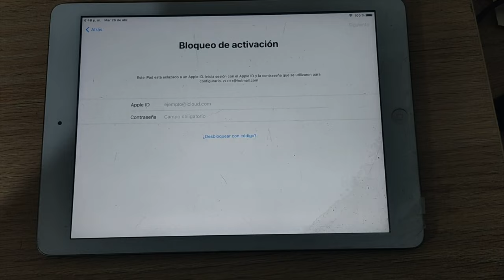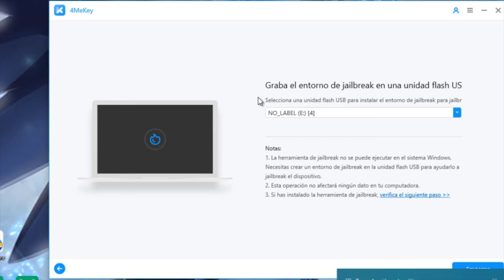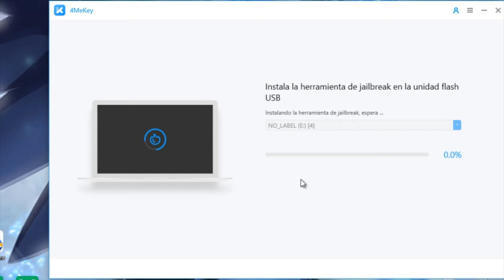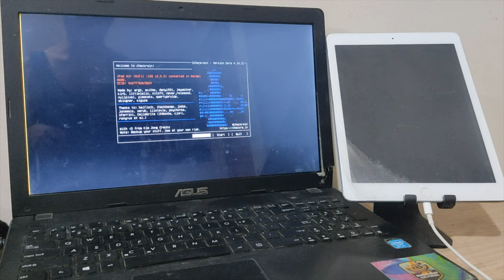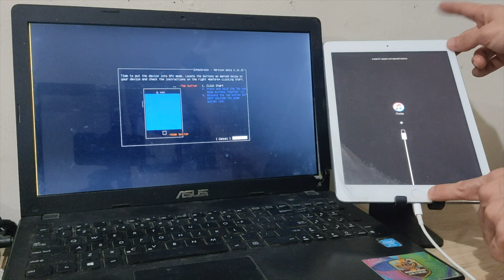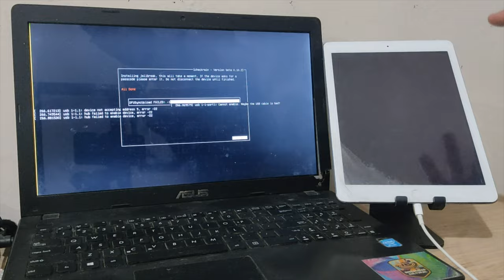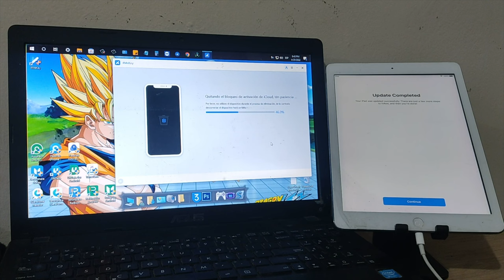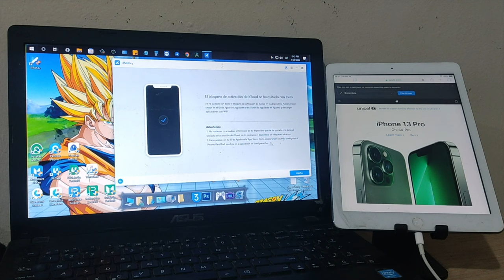3 Pasos para desbloquear iPad iCloud 2022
Tu iPad se había encontrado una situación que aparece "Este iPad está vinculado a un ID de Apple", este vídeo te muestra una forma más simple, desbloquear iPad iCloud con Tenorshare 4MeKey

4MeKey puede ofrecerle el mejor servicio para desactivar el bloqueo de activación por iCloud de iphone sin utilizar contraseña. Esta herramienta es aplicable en las siguientes situaciones. Totalmente compatible con iPhone 5S-iPhone X con iOS 12-14.8(iOS 14 para 6s ~ iPhoneX & iPhone SE1; iPad 5/6/7; iPad Mini 4/iPad Air 2/iPad Pro 1/Pro 2; iPod touch 7)

0:00 Introducción
1:19 Paso 1: conectar dispositivo al ordenador
2:45 Paso 2: hacer iPad jailbreak
7:19 Paso 3: quitar el bloqueo de activación iPad

📖 Guía relacionada: Guía de 4MeKey: Cómo quitar bloqueo de activación iCloud

⚠Aviso importante:
1. Este video es sólo con fines educativos para mostrar a los usuarios cómo recuperar el acceso limitado a su propio dispositivo cuando olvidan sus contraseñas.
2. 4MeKey sólo está diseñado para ayudar a los usuarios individuales que olvidaron su ID de Apple o la contraseña de su ID de Apple, el uso comercial no está permitido.
3. Esta herramienta no puede obtener acceso a credenciales, comprometer datos personales o causar daños graves a terceros. No trate de violar las directrices de la comunidad de YouTube.
4. Esta herramienta hará jailbreak a tu dispositivo iOS antes de eliminar el bloqueo de activación de iCloud o desactivar Buscar mi iP.
5. Una vez logrado, no podrá utilizar el teléfono para la función de llamada telefónica, celular e iCloud con su ID de Apple. Sin embargo, puede iniciar una nueva ID de Apple a través de App Store en Configuración e instalar Apps en App Store.
6. Esta herramienta actualmente solo es compatible con dispositivos iOS con A7 a A11 Bionic que ejecutan iOS 12 a iOS 14.
7. Reiniciar, actualizar y restaurar el dispositivo a los ajustes de fábrica después de la eliminación hará que el dispositivo vuelva a la pantalla de bloqueo de activación